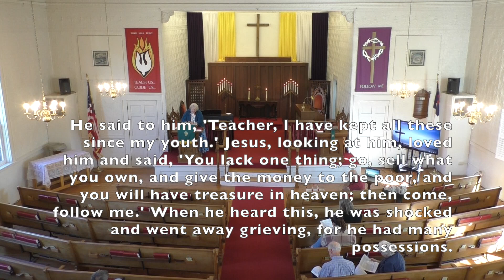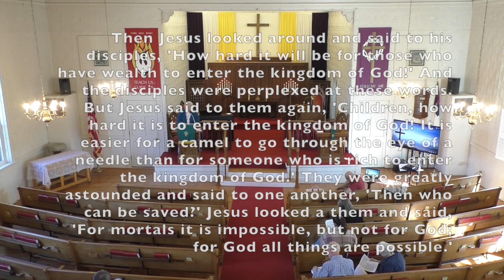Mark 10 17 31 Reflection October 6, 2024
The Brookline Community Church is a small but active Christian congregation that lives in the belief that God loves us all and that humanity’s best response to that love is to share it with everyone, with no exceptions. From dropping off an unexpected casserole to partnering with local service organizations, this congregation finds its purpose in responding to need with love and support.  ​God instilled in all of us a desire for a life of meaning and purpose. That quest can be overwhelming – share your journey with fellow travelers at the ​Brookline Community Church.